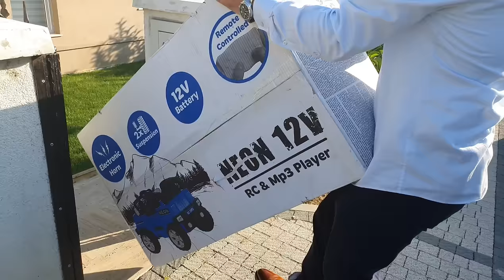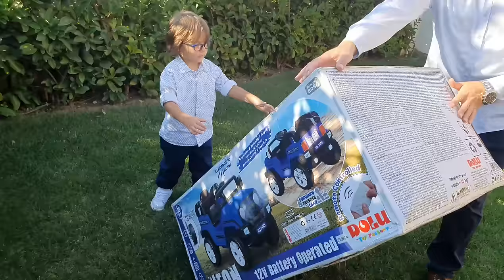Fatih selim'in yeni akülü arabası mavi jeep radyosu bile var.Koli'den çıkarıp arabayı kuruyoruz.